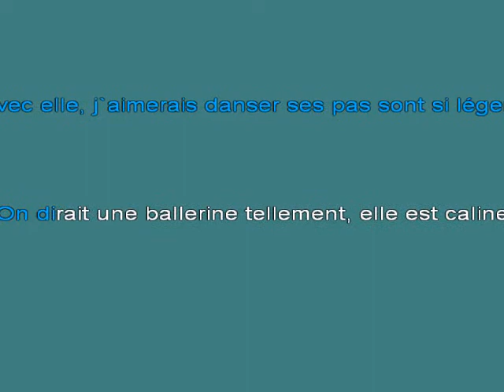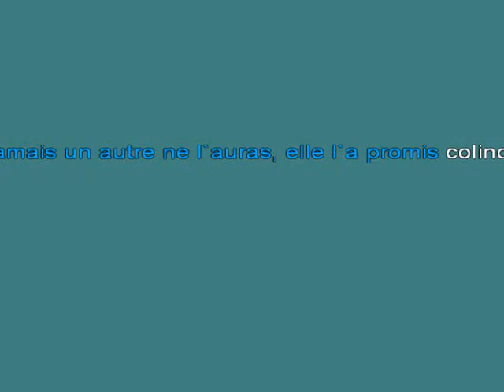Jean Boucher Colinda [karaoke]